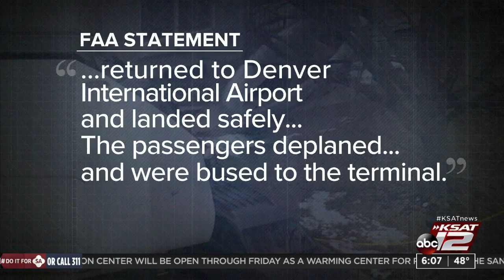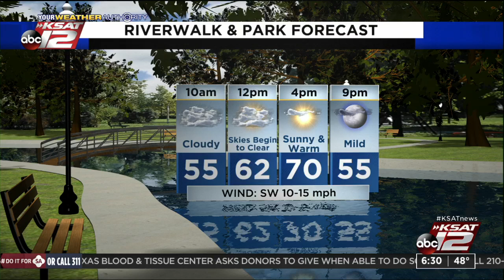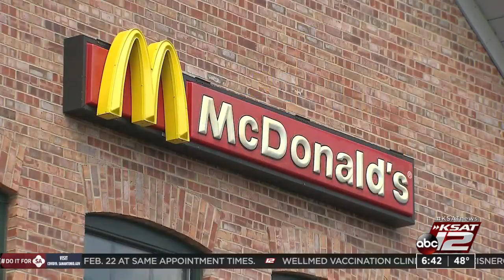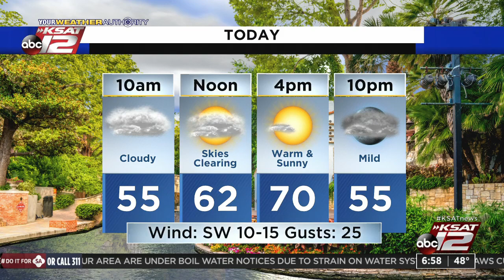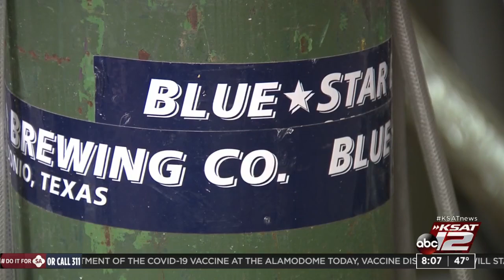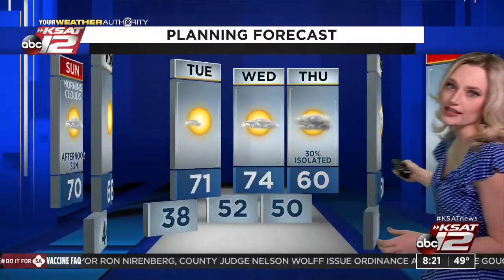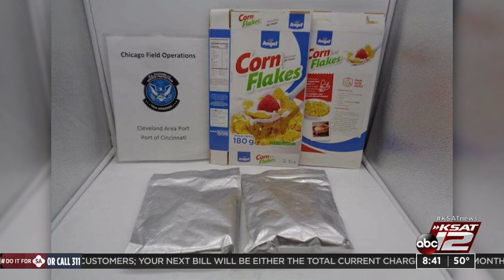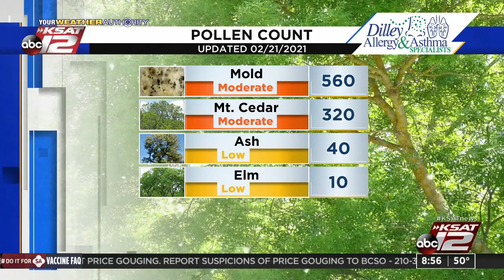GMSA Weekends : Feb 21, 2021